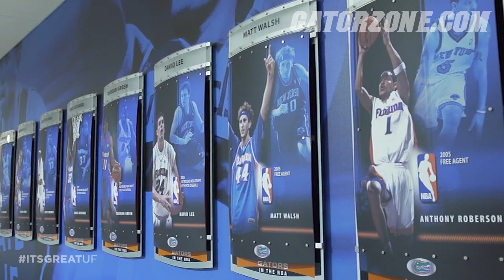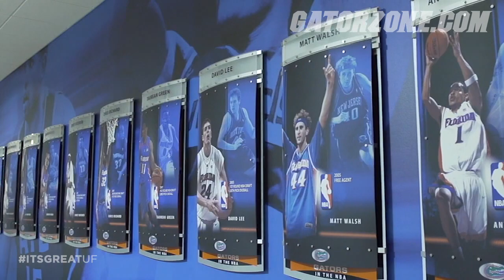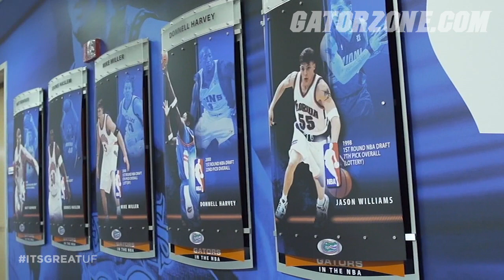Florida Basketball: Gators in the NBA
From "Florida Basketball with Billy Donovan", check out this feature on the success of Gators in the NBA.